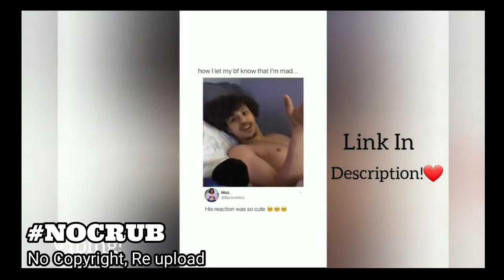latest pranks gone wrong 2020 |Shut up mom